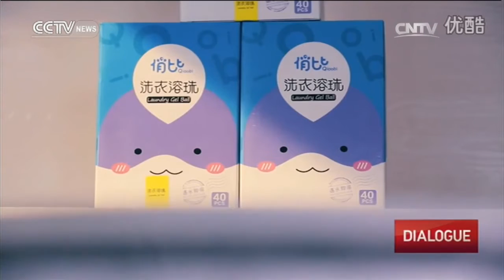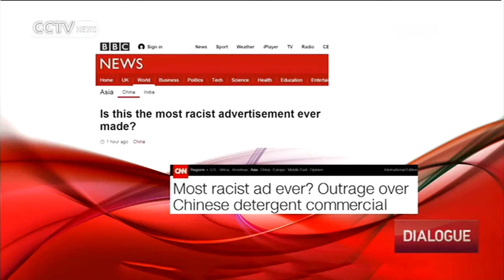Dialogue— Racist Ad Controversy 05/31/2016 | CCTV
Dialogue 05/31/2016 | CCTV
更新时间：每天

【节目简介】
《对话》是CCTV-NEWS频道在黄金时间播出的一档英语脱口秀节目，不仅在中国广受欢迎，而且在世界范围内拥有超过八千万订阅者。